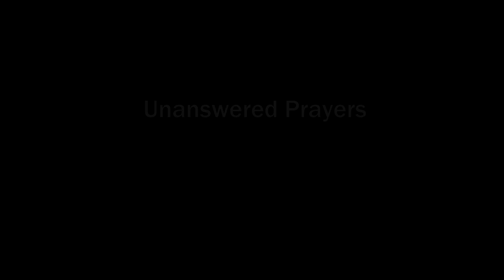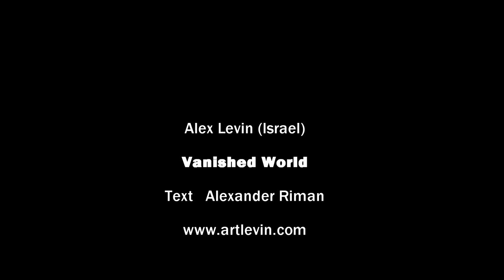Vanished World, Paintings by Alex Levin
Vanished World by Alex Levin